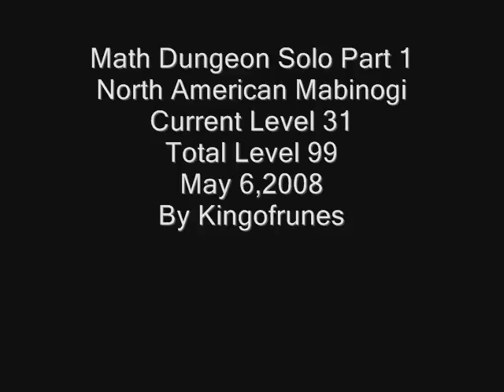Math Dungeon Solo Part 1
Part 1 out of 4 of my hour and a half long math dungeon long solo sped up to 2x speed so its viewable in 4 parts in about 40 minutes. Parts 2,3,4 are coming soon